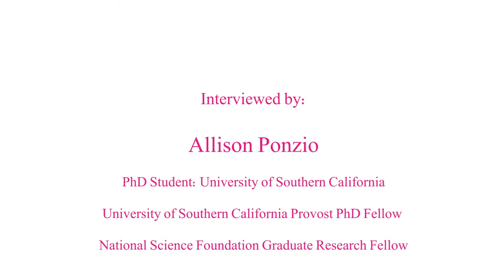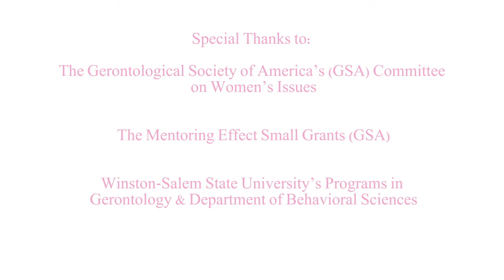WIGL Project: Lisa P. Gwyther, MSW, LCSW, Interviewed by Allison Ponzio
Ms. Gwyther was interviewed at the Gerontological Society of America Conference (Washington, D.C.) in 2014.